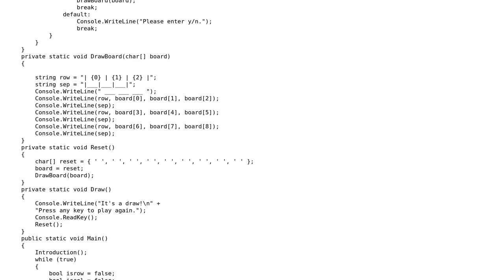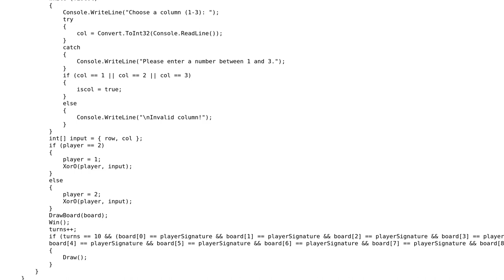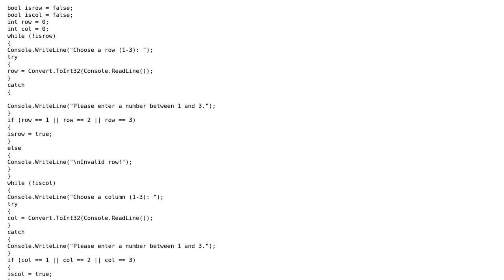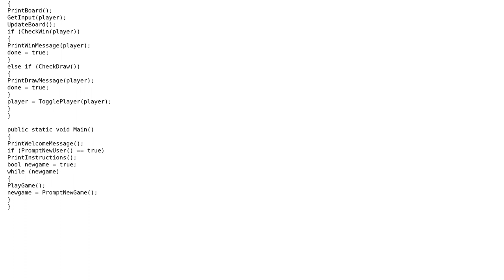Code Review: How can I shorten my tic tac toe game? (2 Solutions!!)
Code Review: How can I shorten my tic tac toe game?

With thanks & praise to God, and with thanks to the many people who have made this project possible! | Content (except music & images) licensed under CC BY-SA | Music | Images & others | With thanks to user morloq user jdt user Ibram Reda and the Stack Exchange Network Trademarks are property of their respective owners. You are responsible for your own actions.